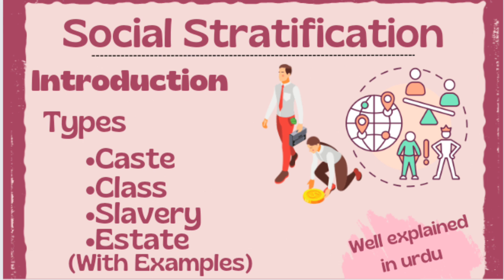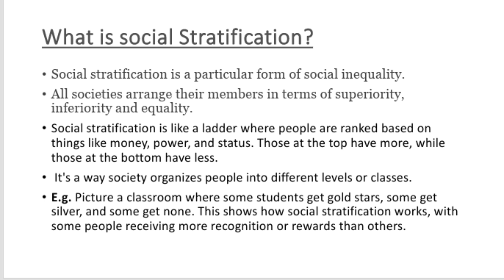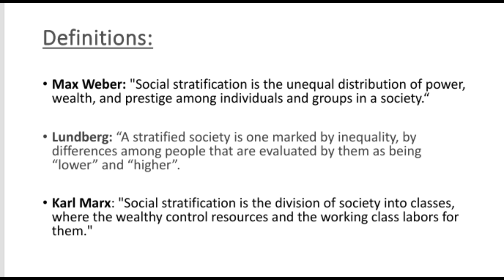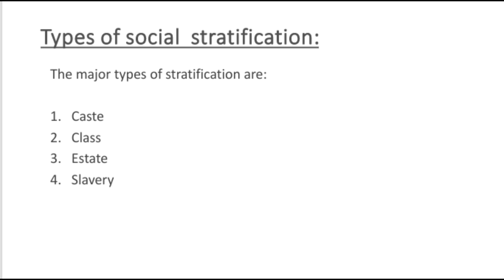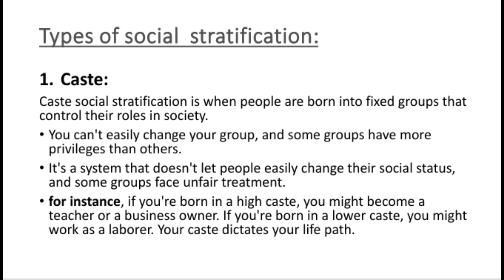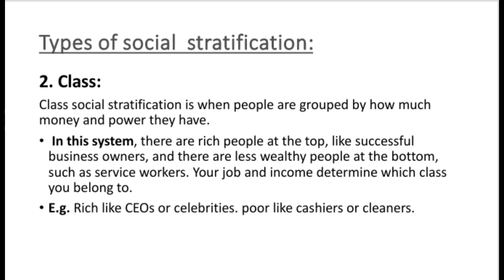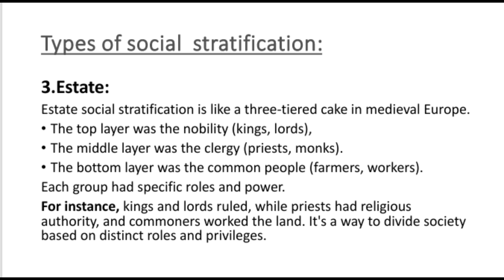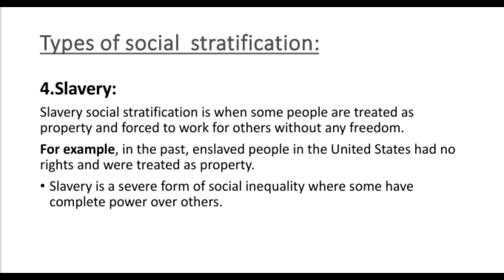Social stratification|types,caste,class,slavery and estate with Examples|in urdu |sociology